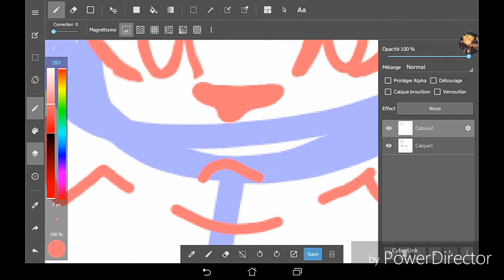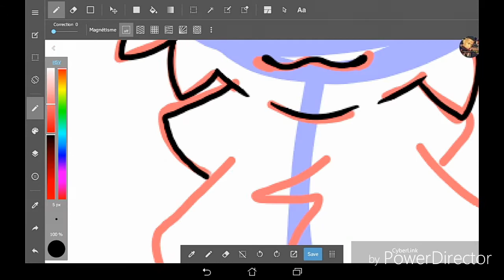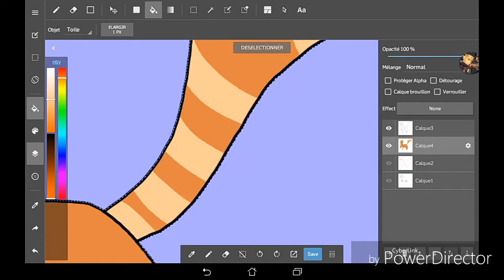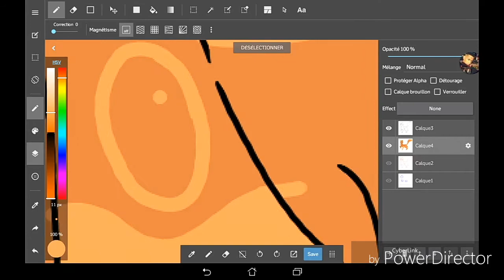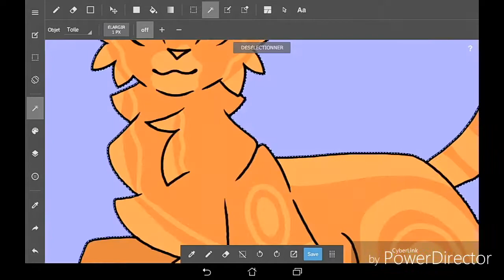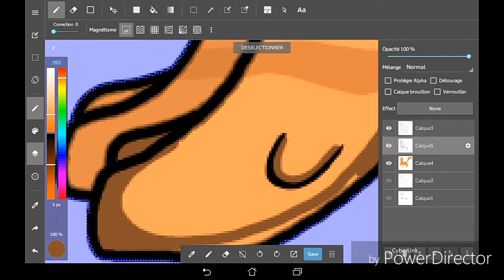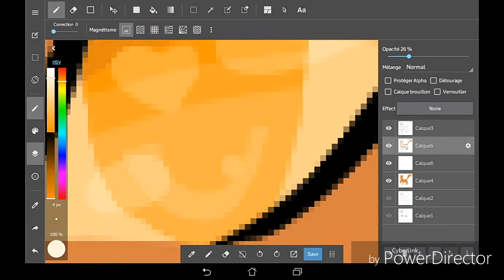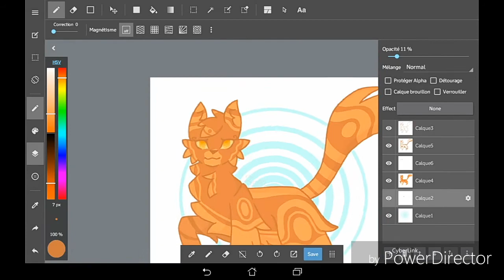Papillon / Mothwing [SpeedPaint]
J'espère juste que le "Design" va vous plaire, il est un peu inspiré de celui de Blimexi :').

Musiques:

Daughter - Medicine (Sound Remedy Remix) by MrSuicideSheep.

Power director.

Bisous! ♡